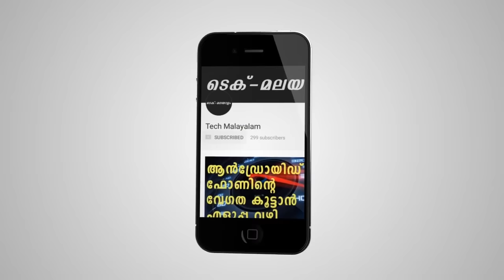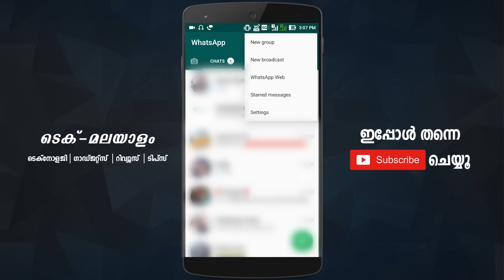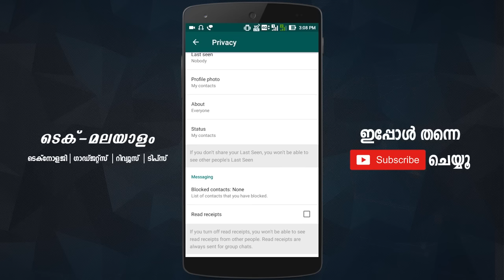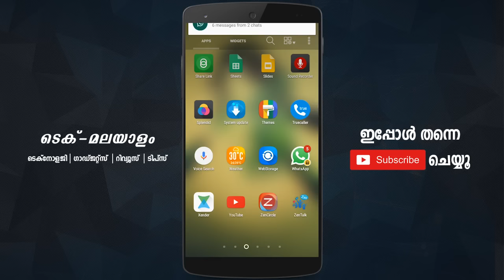വാട്ട്സപ്പിലെ ബ്ലൂ ടിക് എങ്ങനെ ഒഴിവാകാം | How To Disable Blue Ticks In Whatsapp | Tech Malayalam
വാട്ട്സപ്പിലെ ബ്ലൂ ടിക് എങ്ങനെ ഒഴിവാകാം  How To Disable Blue Ticks In Whatsapp

Tech Malayalam upload all latest news, updates, reviews, tutorials on various gadgets, innovative technologies,specs,  interesting Tech Devices and accessories. We cover accurate reviews of latest tech devices launched in the market- latest mobile phones, smart phones, tablets, laptops, accessories and other devices. @Techmalayalam#